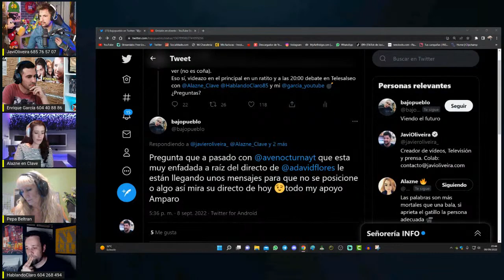¿Qué ha pasado con Ave nocturna? debate